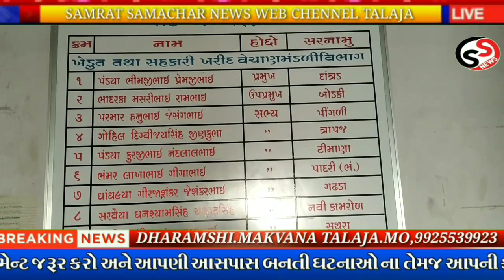તળાજા માર્કેટીંગ યાર્ડમાં નવા ઘઉંની આવક વધી જુઓ અનાજ કઠોળ કપાસ મગફળી બજાર ભાવ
સમ્રાટ સમાચાર મા સ્વાગત તમારૂ

Dharmshi.s.makvana. SAMRAT SAMACHAR/SAMRATSAMACHAR News/Talajanews/ સમાચાર/ સત્યની સાથે/ ભાવનગર જિલ્લા/.તળાજા તાલુકા ગુજરાત/ રાજ્યના સમાચાર/ સમાજિક/ રાજકીય ધાર્મિક કથા વાર્તા ઇતિહાસ નેગેટિવ પોઝિટિવ સ્ટોરી તમામ પ્રકારના સમાચારો.
ભાવનગર જિલ્લા ના .કથા.વાર્તા.ઇતિહાસ. સમ્રાટ સમાચાર ચેનલ.તાજા સમાચાર.લાઈવ સમાચાર.સૌરાષ્ટ સમાચાર.ગુજરાત . કાઢિયા વાડ.ધરમશી મકવાણા તળાજા.દેવળીયા.લાઈવ સમાચાર.live samachar.samrat samachar. તળાજાલાઈવ.